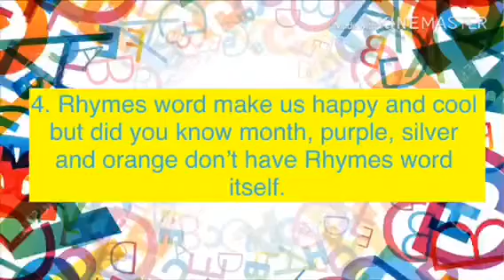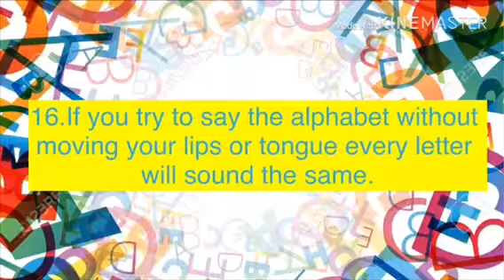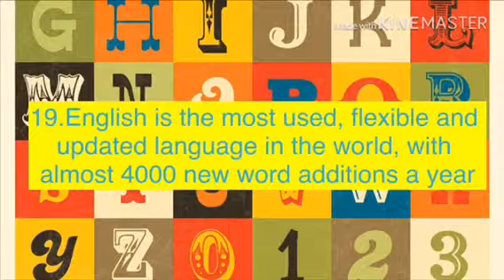19 Interesting & Funny Facts About English Alphabets